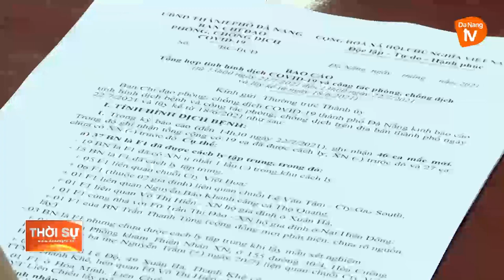ĐÀ NẴNG: TIÊM VẮC XIN PHÒNG, CHỐNG COVID-19 ĐÚNG ĐỐI TƯỢNG, ĐÚNG QUY ĐỊNH